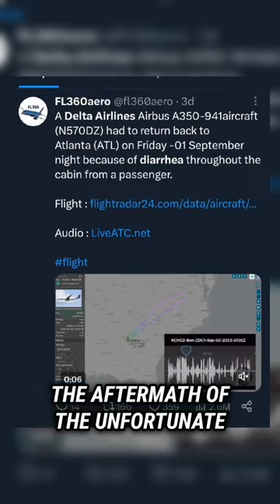Explosive Diarrhea Incident Grounds Delta Flight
Passengers onboard diarrhea plane share ordeal: ‘It was dribbled down the aisle, smelled horrible’